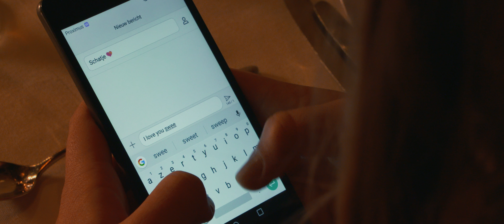Gilles Simoens - Shirley I Love You So (ULTRA HD 4K Music Video)